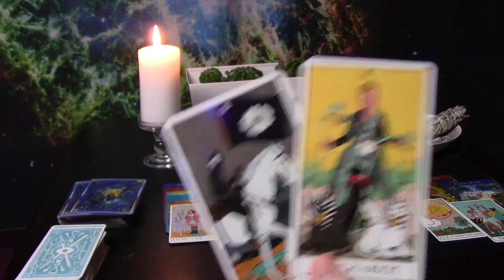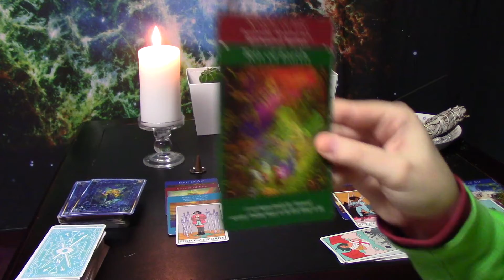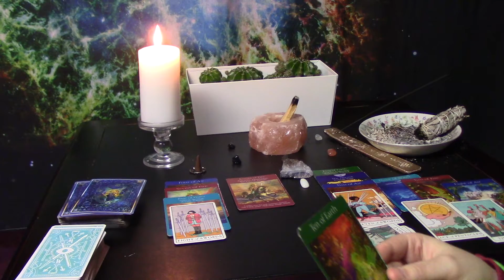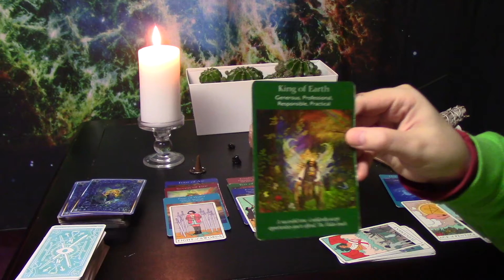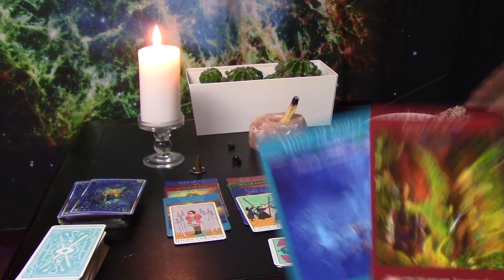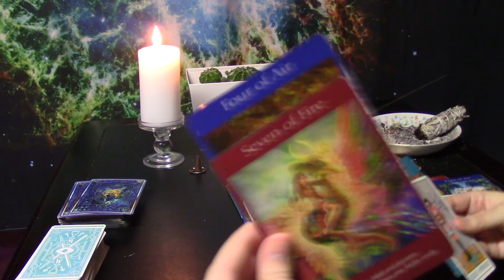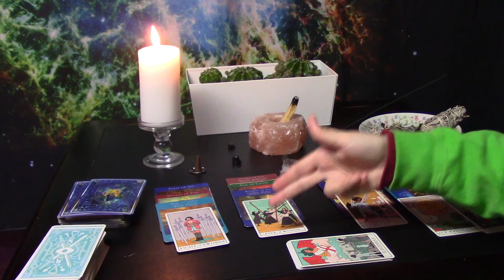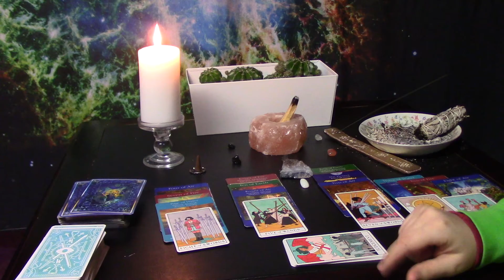BONUS!!!! Aries Singles Love Reading, THEY DON'T KNOW HOW TO APPROACH YOU...SCARED IT'S TOO LATE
Intuitive love reading for the single Aries, I stop talking at 0:23

The number 1515 could hold a message for some of you.

-CHECK OUT THE SINGLE LEO, SAGITTARIUS, SCORPIO, CANCER, AND AQUARIUS READINGS ALSO SEE THE TAURUS MID-END DECEMBER, MIGHT BE DEALING WITH OR HAVE IN YOUR/PARTNERS CHART.-

Soundcloud.com/vic_music